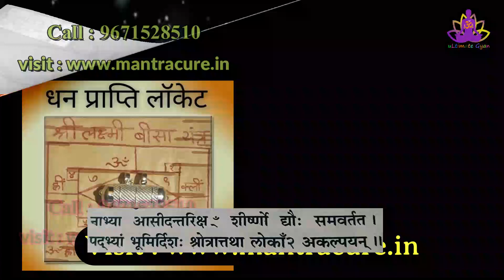इस मंत्र से भोग लगाएं देव हो या देवी प्रसन्न होकर मनचाहा फल प्रदान करेंगे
अल्टीमेट ज्ञान
नाभ्या आसीदन्तरिक्ष गंग शीर्ष्णो द्यौः समवर्तत पद्भ्याम भूमिर्दिशः श्रोत्रात्तथा लोकॉ ... अकल्पयन ॥
नीचे दिया गया वीडियो जरूर देखें हो सकता है यह आपके बड़े काम का हो
इस पदार्थ का भोग लगाएं देव हो या देवी प्रसन्न होकर मनचाहा फल प्रदान करेंगे लिंक